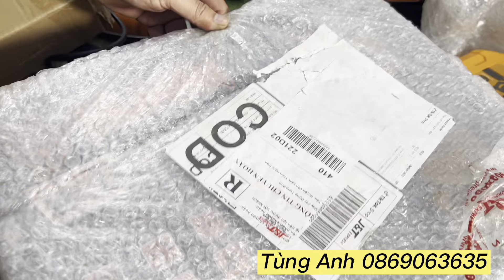Xả kho hàng boom , tồn kho giá như bán ve chai. Máy móc từ 150k. Tùng Anh 0869063635